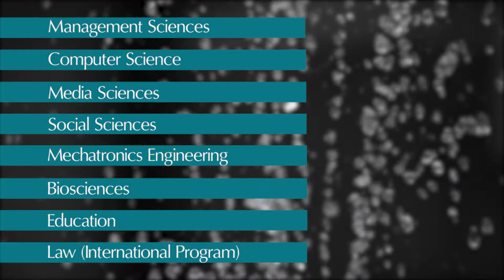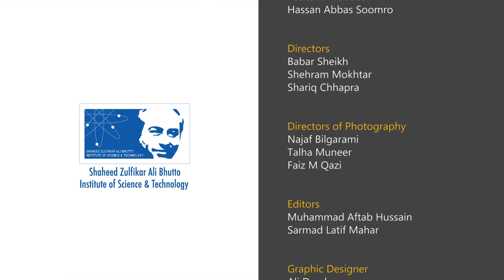SZABIST Documentary 2016 HD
Shaheed Zulfikar Ali Bhutto Institute of Science and Technology (SZABIST) is a fully Chartered Institute established through a Legislative Act of Sindh Assembly (Sindh Act No. XI of 1995) and is approved and recognized by Higher Education Commission (HEC), Pakistan, as a degree granting institution. SZABIST has campuses in Karachi, Islamabad, Hyderabad, Larkana and Dubai (UAE). SZABIST is a registered member of the International Association of Universities (IAU), Paris; Association of Commonwealth Universities (ACU), London; Association to Advance Collegiate School of Business (AACSB), Singapore; Federation of the Universities of Islamic World (FUIW), Rabat; Asia University Federation (AUF), Seoul; Asia – Pacific Quality Network (APQN), China; and Management Association of Pakistan, Karachi.

BusinessWeek, the leading international business magazine, has listed SZABIST among the best business schools of the world for six years (2001, 2002, 2003, 2004, 2006 &. 2008).

Asia Inc, a leading Asian Magazine, has ranked SZABIST among the top MBA Schools of South Asia in its Asia's Best MBA Schools Survey for two consecutive years (2003,2004). SZABIST is one of the top 15 business schools from South Asia ranked in Asia Inc.

SZABIST is also ranked among the best Science and Technology and MBA schools in Asia by the CNN-Time publication, Asiaweek. SZABIST is also listed in the CNN Executive Education Schools, 2009. SZABIST, thus, has the unparalleled honor of being the only Pakistani Institute to be recognized internationally by BusinessWeek, Asiaweek, Asia Inc. and CNN.

SZABIST has signed articulation agreement with the University of South Wales, UK. SZABIST has also signed MoUs with the State University of New York, USA; University of London, UK; Universal Academic Management Organization, UAE; EMC Computer Systems Austria GmbH, and the Asian Academy of Film &. Television, India.

SZABIST today is identified as a major university comprising of five campuses (including one foreign campus) three diploma centers, three intermediate colleges and one research center. Over 5000 degrees have been awarded by SZABIST to date.